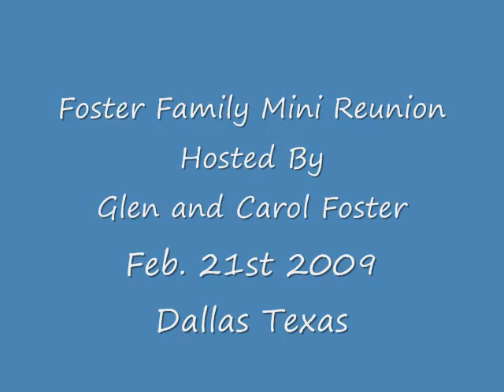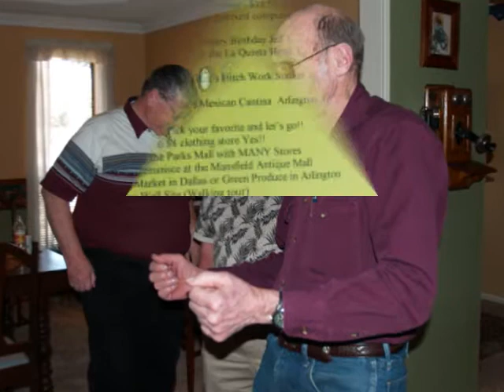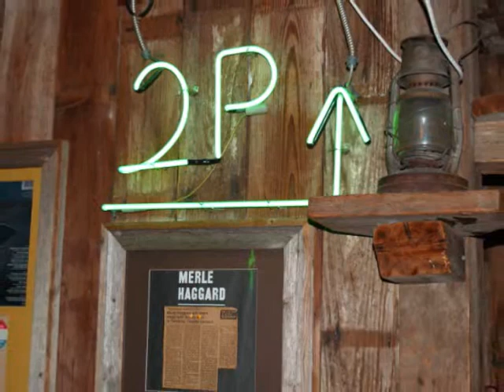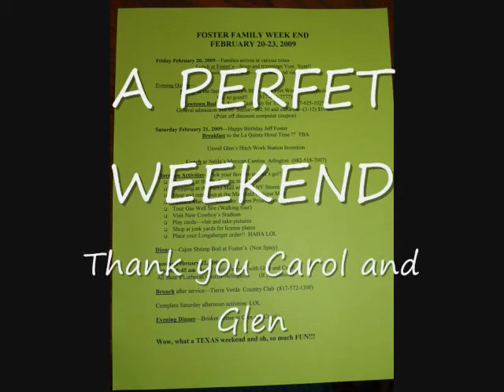Foster Family Dallas Texas Mini Reunion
Foster Brothers and Sisters Mini Reunion Get Together In Dallas Texas